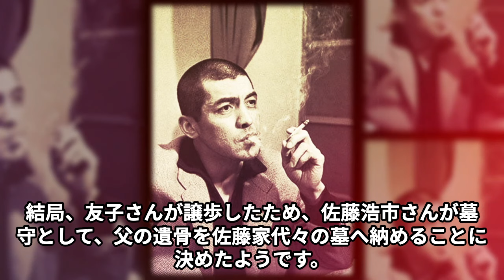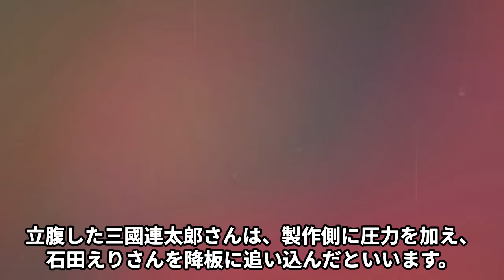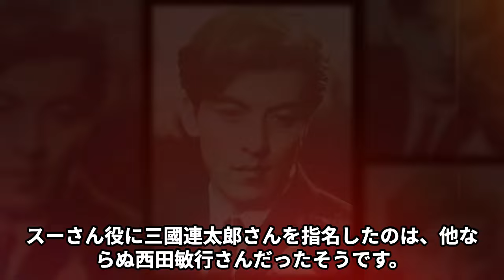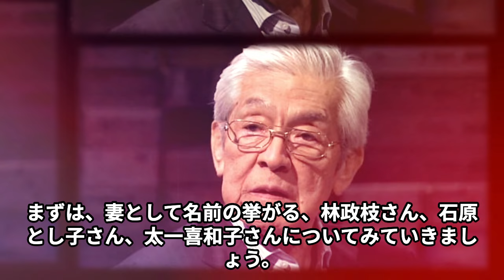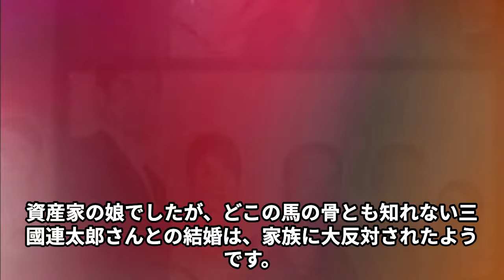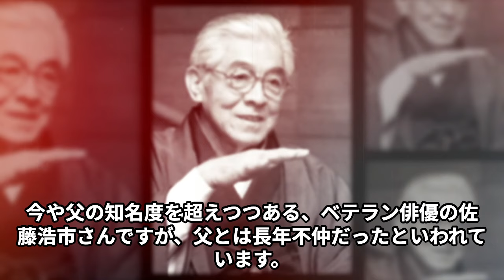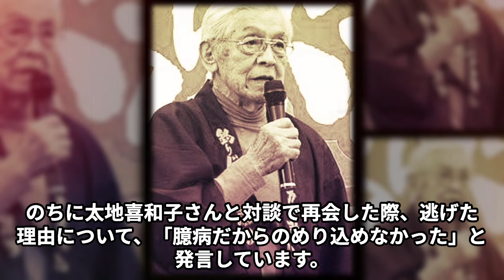三國連太郎の本当の"死因"とは…「釣りバカ日誌」から石田えりを降板させた衝撃の理由に言葉を失う…「マルサの女」でも有名なレジェンド俳優と息子・佐藤浩市との深すぎる確執に驚きを隠せない…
映画「釣りバカ日誌」のスーさん役で愛された三國連太郎さん。その波乱に満ちた生涯は、俳優としての輝かしいキャリアの裏に、複雑な家族関係や女性とのエピソードが隠されています。今回の動画では、彼の破天荒な私生活と、息子・佐藤浩市さんとの確執、そして晩年の和解に至る道のりを深掘り。大御所俳優の意外な素顔に迫ります。ぜひ最後までご覧ください！